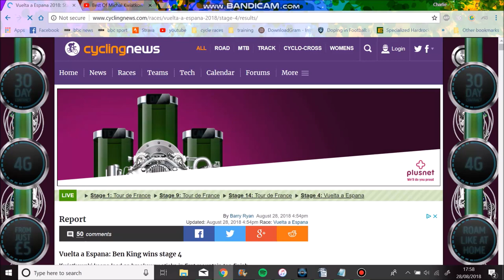Can Kwiatkowski Win La Vuelta A Espana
Kwiatkowski has won week long races and Monuments but can he win a grand tour ?